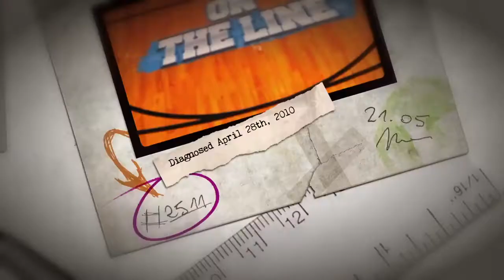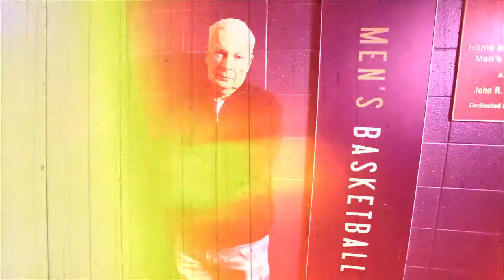DIGGER FINAL VER1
Digger Phelps discusses his experience with prostate cancer.  Part of the On The Line campaign for prostate cancer education.